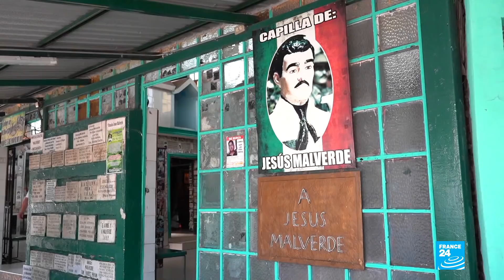Sinaloa, a Mexican 'narco-state' running on drug money | Focus • FRANCE 24 English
The western Mexican state of Sinaloa is the historical stronghold of organised crime in the country. Sinaloa is also the name of the infamous drug cartel which is considered the most powerful on the American continent. Although its leader "El Chapo" is now in prison in the United States, the cartel remains highly influential. While Mexico as a whole is on the verge of recession, the state of Sinaloa boasts an annual growth rate of about 6 percent, as drug money sustains the region. Our correspondents report.